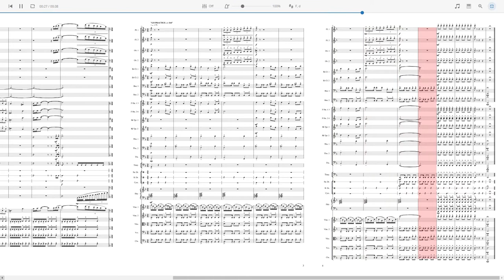Ling Ling 40 Hours Opening - Symphonic Arrangement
Symphonic Arrangement to TwoSetViolin's Ling Ling 40 Hours Meme Review Opening.

Title: 《Ling Ling 40 Hours》| Intro
Composed by: TwoSetViolin
Orchestrated by: Lag Is (Seriously) Real